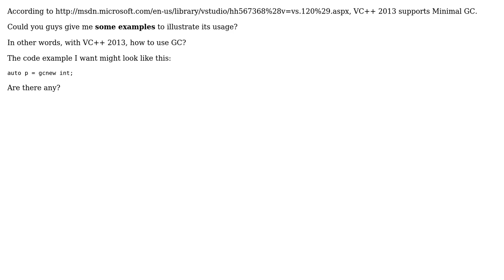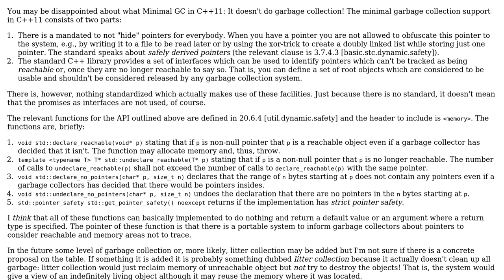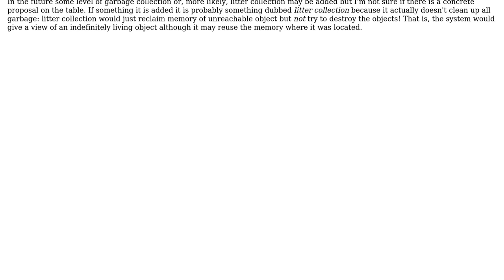How to use Minimal GC in VC++ 2013?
With thanks & praise to God, and with thanks to the many people who have made this project possible! | Content (except music & images) licensed under CC BY-SA | Music | Images & others | With thanks to user xmllmx user Dietmar Kuhl and the Stack Exchange Network Trademarks are property of their respective owners. You are responsible for your own actions.